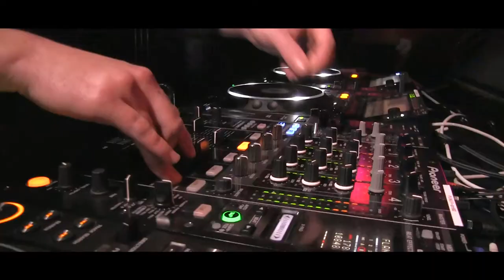Comrade DNB presents Serotone Recordings - Aftermovie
Comrade DNB presented Serotone Recordings on 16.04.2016 @ SUB, Wr. Neustadt

A great concept in D&B focusing on cutting edge, feel good music from like minded Artists and MCs, all with a view to get your Serotonin flowing!

LINEUP

■ Rivalize [UK] Serotone Recordings
■ BROWN B [UK] Serotone Recordings
■ Ero Drummer  [SK] Serotone Recordings
■ M.Bass [SK] Serotone Recordings
■ GRNA - live Sax [SK] Serotone Recordings
■ Cross Over You [AT] Comrade DnB
■ EMX [AT] Comrade DnB
■ SPF DnB & Frequent [AT] Comrade DnB

SUB, Wr. Neustadt

Aftermovie was made by:
Wonder - Gluuu.tv